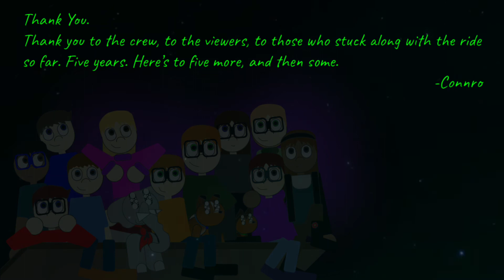Dear Midnight (Dear Sunshine (DDLC+) More slowed, pitched, and Reverb)